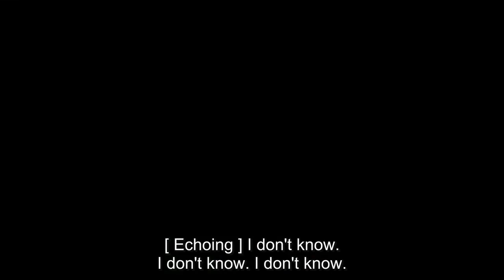How To Get Away With Murder (ABC) Season 6 Episode 9 - Are You the Mole?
How To Get Away With Murder (ABC) Season 6 Episode 9 - Are You the Mole? (Japanese dubbed)
『殺人を無罪にする方法』
CV:
- Connor Walsh - Daisuke Hirakawa
- Oliver Hampton - Isamu Yusen
- Michaela Pratt - Yui Kondou
- Asher Millstone - Yuta Odagaki